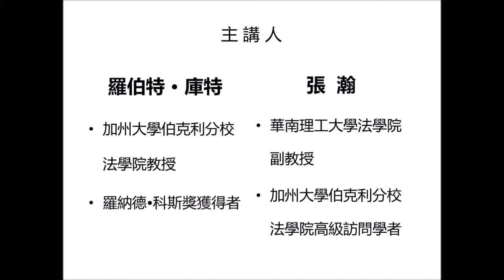Robert Cooter & Han Zhang's Law & Economics Conversations (6)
Speakers:

Dr. Robert Cooter
Professor, University of California at Berkeley, Law School,
Ronald H. Coase Medal Winner

Dr. Han Zhang
Associate Professor, South China University of Technology, Law School
Senior Visiting Scholar, University of California at Berkeley, Law School